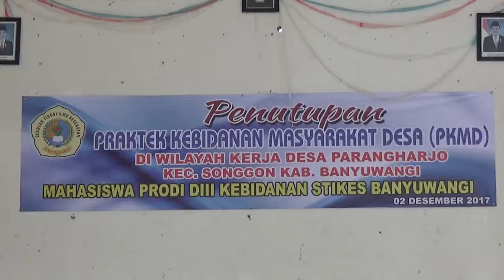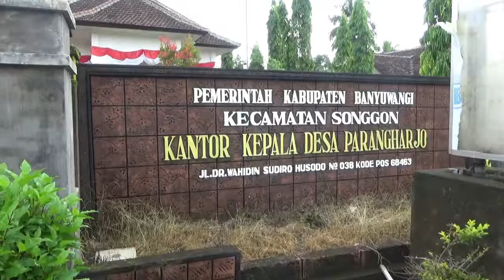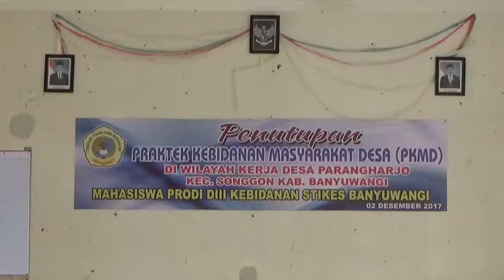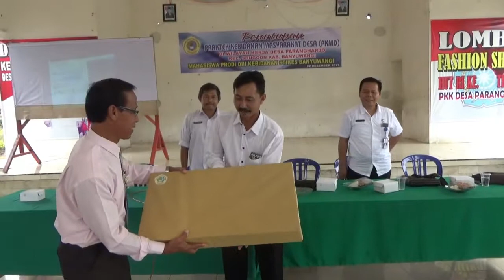PKMD D3 Kebidanan STIKES Banyuwangi di Desa Songgon